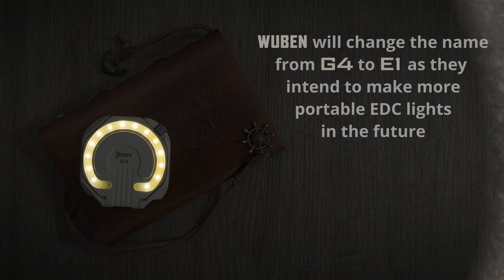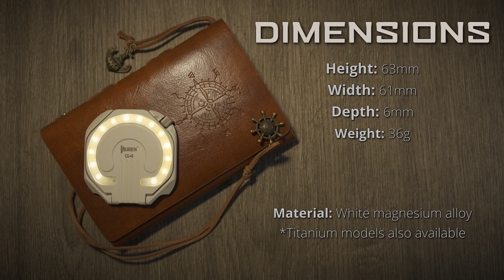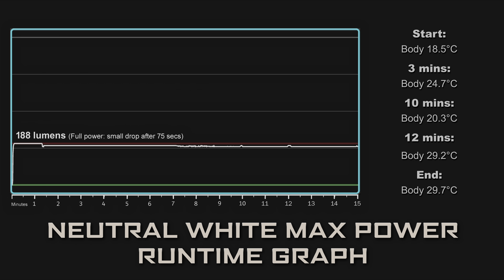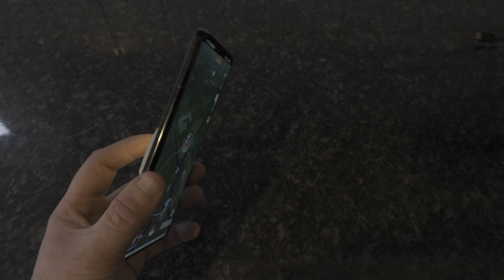WUBEN E1 - Ultra-slim EDC flashlight - CRI90 Warm/Neutral/Cool LEDs - Type-C rechargeable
*My review sample was a prototype so there maybe a few changes on release

*It is best to watch this review on a 4K HDR TV!

WUBEN E1: 300 Lumens | Magsafe Compatible | 3-Color Temperature | Stepless Dimming | Phone Stand

MagSafe Compatible
E1 Designed to revolutionise your EDC. Imagine the convenience of effortlessly attaching your E1 flashlight to your phone, ensuring it goes wherever your phone does. Thanks to its magnetic absorption feature, you can easily attach it to most metal surfaces, providing unparalleled versatility.

Maximum Lumens Everyday
The flashlights on phones are typically dim, and carrying a traditional flashlight is bulky. E1 offers a maximum of 300 lumens, approximately ten times brighter than the standard phone flashlight. This level of illumination proves adequate for most daily situations. Moreover, with E1, you conveniently have a reliable light source readily available on your phone when needed.

On-Phone Fill Light
Equipped with 28pcs high-quality LED bulbs, E1 emits a soft and flattering light that helps reduce harsh shadows and evenly illuminates the subject. Whether you're taking selfies, capturing portraits, or shooting videos in low-light conditions, the On-phone Fill Light ensures that your images and footage appear well-lit and vibrant.

Dual-Sided Magnetic Stand
Enhance your photography and videography endeavors with the professional-grade stability of our dual-sided magnetic stand. This innovative addition brings a touch of professionalism to your work, ensuring steadier shots and smoother recordings. Unleash your creativity and explore endless shooting possibilities with confidence.

Creative Photography
Fed up with the limitations of smartphone flashlights when capturing photos in low light? Say hello to your new night photography companion: the versatile 3-color fill light that easily attaches to your phone. Explore a world of creativity and never miss a stunning shot again!